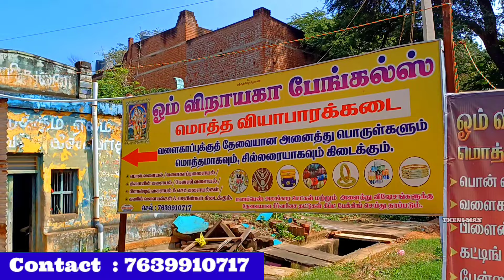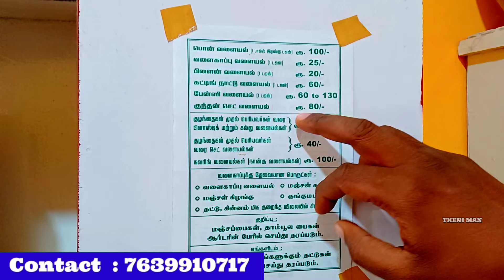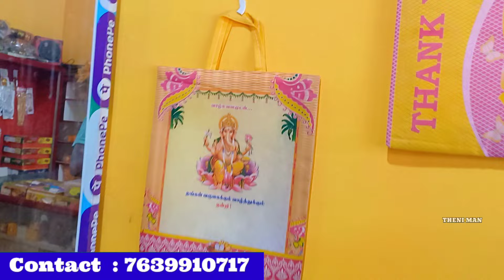₹2 முதல் வளைகாப்பு வளையல்கள்| மொத்த விற்பனை கடை|Bangles Wholesale In Chinnamanur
ஓம் விநாயகா பேங்கல்ஸ்

This Channel Fun Based THENIMANchannel...we exposses to new movies public reviews and Entertainment and Marketting Vlogs...
pls share our channel